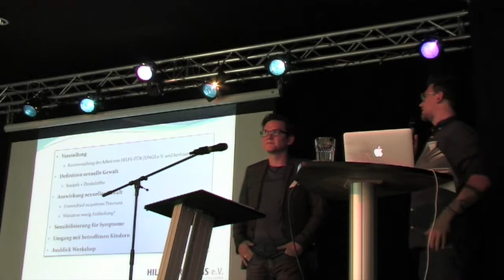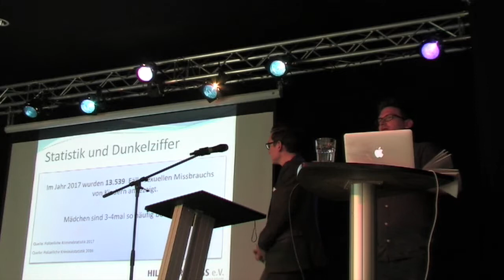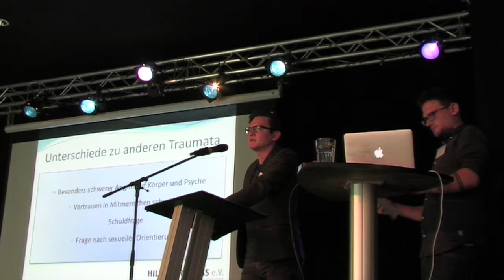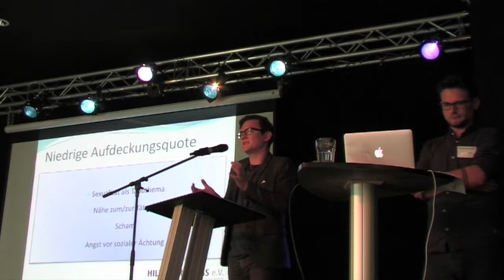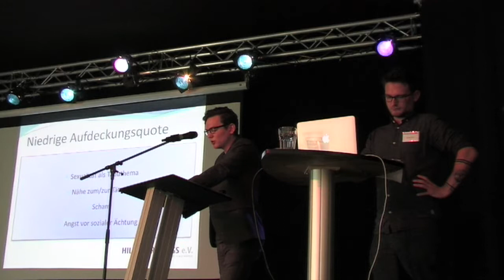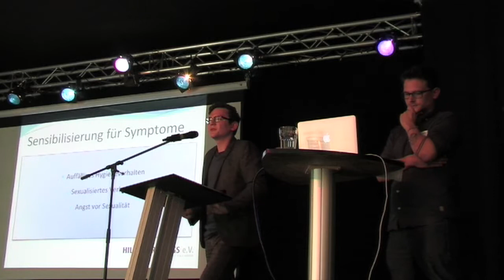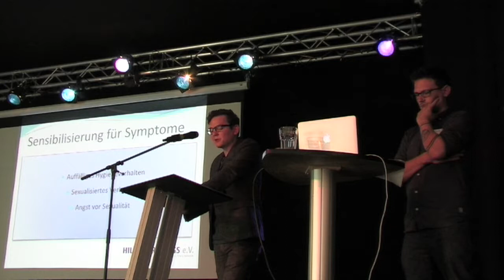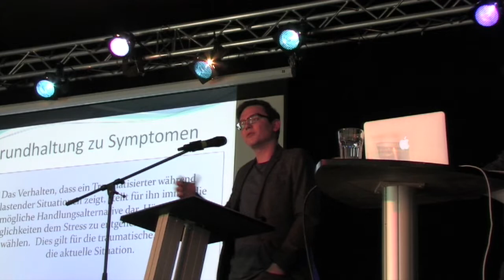Fachtag Trauma und Gewalt - Mateusz Stach-Seiffe und Lukas Weber: Traumatische Erlebnisse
Am 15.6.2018 fand in der „blu:boks“ in Berlin-Lichtenberg ein Traumafachtag unter dem Titel „Trauma und Gewalt“ statt. Die Mitschnitte der Vorträge von magda WebTV bieten einen Einblick in die Vorträge und die Thematik. Wir wünschen uns viele interessierte Zuschauer und „Likes“, da wir das Thema sehr wichtig finden.